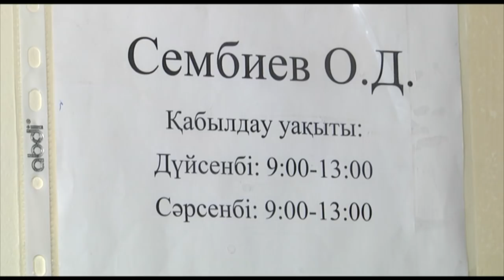Четыре года работники крупного предприятия в Шымкенте не могут получить зарплату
Четыре года работники крупного предприятия в Шымкенте не могут получить зарплату. Добиться своих денег сотрудникам ТОО "ЮгСтройИнжиниринг" не удалось даже с решением суда. Имущество компании чудесным образом исчезло, так что продавать нечего и платить нечем, поведал судебный исполнитель.